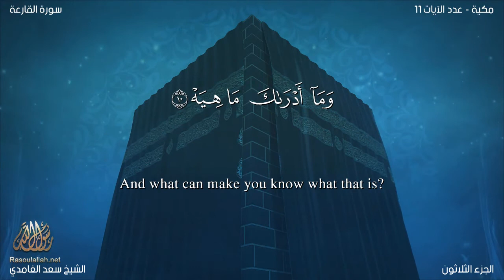Quran: 101. Surah Al-Qari'ah /Saad Al-Ghamdi/Read version: Arabic and English translation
Name
The Surah takes its name from its first word al-qari`ah. This is not only a name but also the title of its subject matter, for the Surah is devoted to Resurrection.

There is no dispute about its being a Makki Surah. Its contents show that this too is one of the earliest Surahs to be revealed at Makkah.

Its theme is Resurrection and the Hereafter. At the outset, the people have been aroused and alarmed, saying: "The Great Disaster! What is the Great Disaster? And what do you know what the Great Disaster is? "Thus, after preparing the listeners for the news of the dreadful calamity, Resurrection has been depicted before them in two sentences, saying that on that Day people will be running about in confusion and bewilderment just like so many scattered moths around a light, and the mountains uprooted, will their cohesion and will fly about like carded wool. Then, it has been said that when Allah's Court is established in the Hereafter and the people are called upon to account for their deeds. The people whose good deeds are found to be heavier than their evil deeds, will be blessed with bliss and happiness, and the people whose good deeds are found to be lighter than their evil deeds, will be cast into the deep pit full of burning fire.